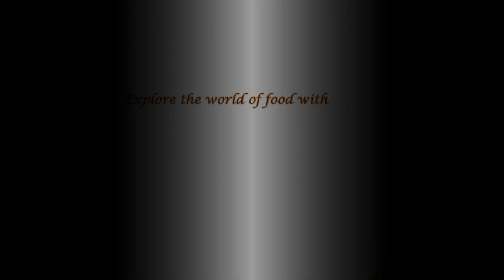Lauki Ke Kebab | लौकी से ऐसे क़बाब बनायें जिसे बच्चे-बड़े सब मांग कर खायें | Flavors Of My Plate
We all know the benefits of including Lauki in our diet but still, this healthy vegetable is somewhere missing from our plate. Today in this video we'll be making Lauki Kebabs which is a very interesting way to include Lauki in our meal. So let's begin with the recipe.

INGREDIENTS:

1. Lauki (grated): 500 gms
2. Onions (finely chopped): 1(med size)
3. Coriander Leaves: as required
4. Ginger Garlic Paste: 1 tbsp
5. Coriander Powder: 1 tsp
6. Cumin Powder: 1 tsp
7. Red Chili Powder: 1 tsp
8. Turmeric Powder: 1/2 tsp
9. Garam Masala Powder: 1 tsp
10. Chat Masala: 1 tsp
11. Chilli Flakes: 1 tbsp
12. Besan/ Gram Flour: as required
13. Oil for frying
14. Salt to taste